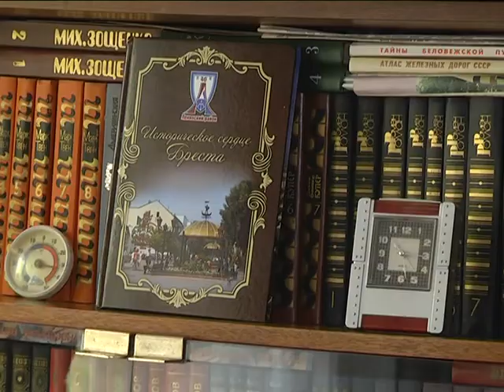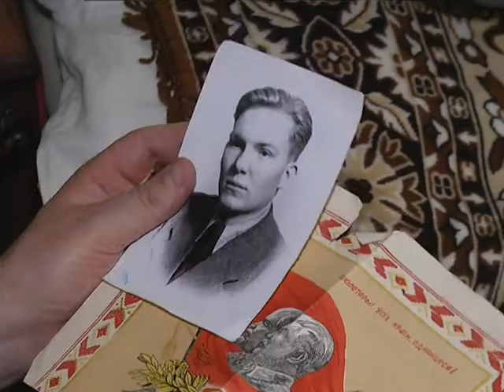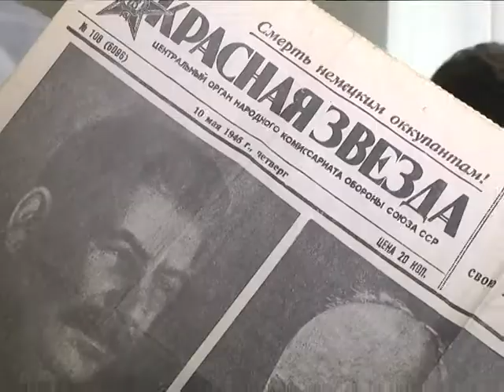2019-05-08 г. Брест. Встреча с ветераном И. Долговым. Новости на Буг-ТВ.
Встреча с ветераном Великой Отечественной войны И. Долговым.
Уже завтра особенно торжественно и величественно во многих странах бывшего Советского Союза будет звучать слово «Победа». 9 мая. 1945-ый. Ровно 74 года назад была поставлена точка в одной из самых страшных войн 20 столетия. Её, уже немногочисленных героев, не пощадило время – многих из них нет с нами. А тех, кто рядом, – вниманием и заботой окружает общество и государство. И в преддверии 9 мая эта поддержка чувствуется вдвойне. Об одном из таких визитов наш следующий сюжет.